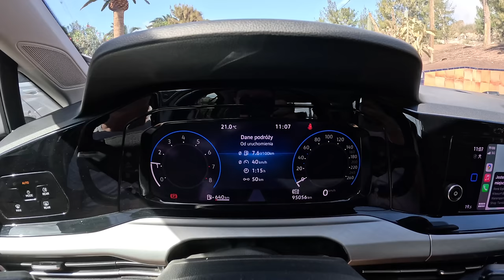Volkswagen Golf 8 In Fuerteventura 🇪🇸 |0-100| POV Test Drive #2021 Joe Black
👉  Car: Volkswagen Golf 8 1.0 TSI 110HP 2021 In Fuerteventura 🇪🇸

0:00 Intro
0:09 Walk-around and interior
1:33 Bumpy road
3:46 Casual driving
6:10 Highway
7:50 Casual driving
25:03 Acceleration
25:27 Casual driving
28:29 Engine view

Engine: 1.0L Petrol (Gasolina) 3-cylinders
Displacement (cc): 999
Power: 81 kW/110 hp
Torque: 200 Nm
Traction: FWD ( Front-Wheel Drive )

Acceleration (0–100 km/h): 10,2 s.
Acceleration Joe  (0–100 km/h): 12,1 s.

Fuel Tank Capacity: 45L
Total Range: 846 km
Weight: 1257 Kg
Cargo Space: 381 Liter
Model: 2021

Driver: Joe Black
Video: GoPro Hero 12 Black
Edit: MacBook Pro / Final cut Pro X